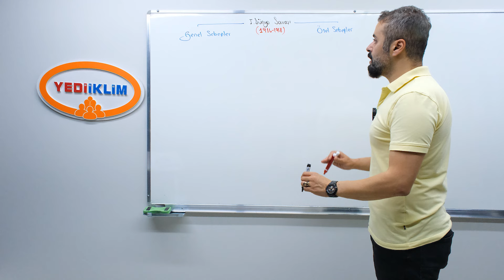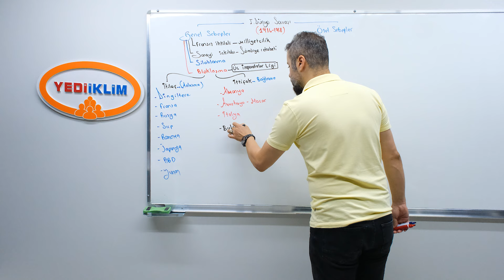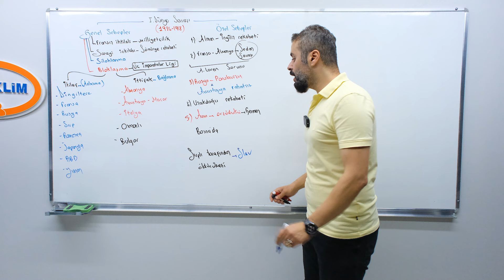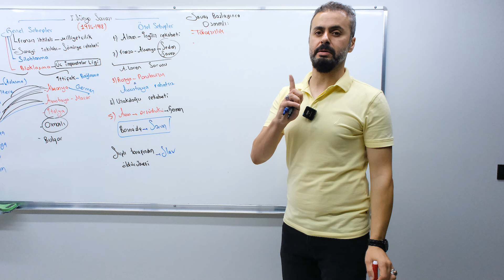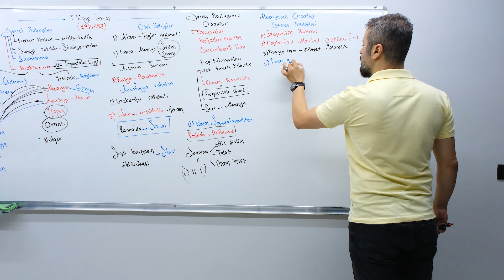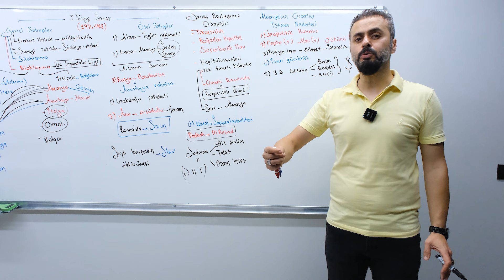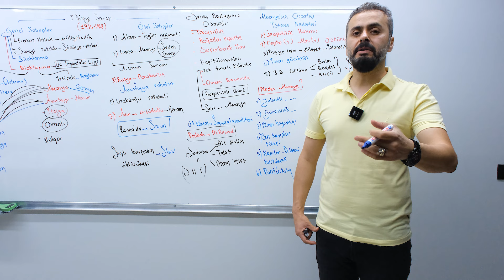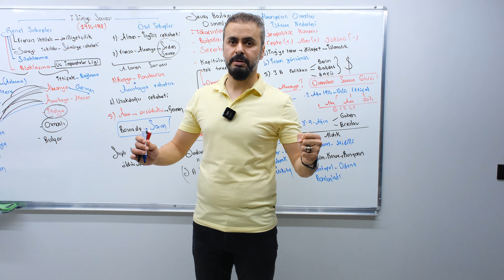60 - I. Dünya Savaşı - Ahmet Uğur KARAKUZA